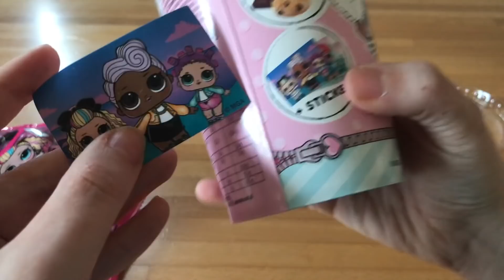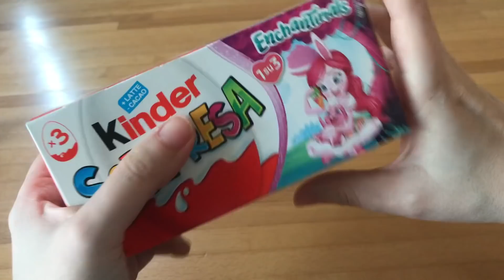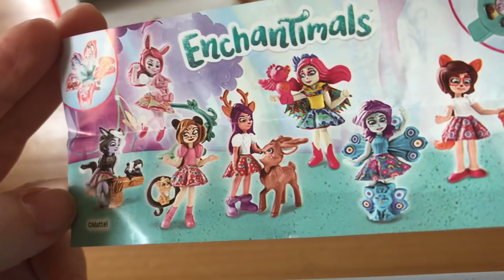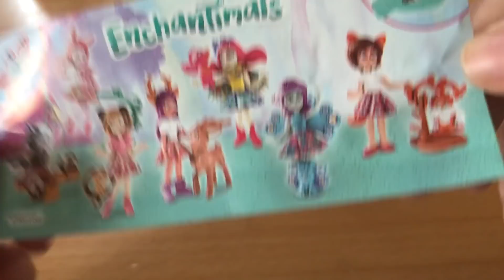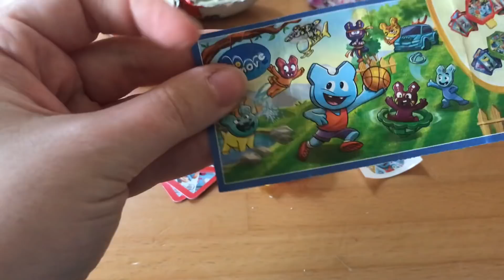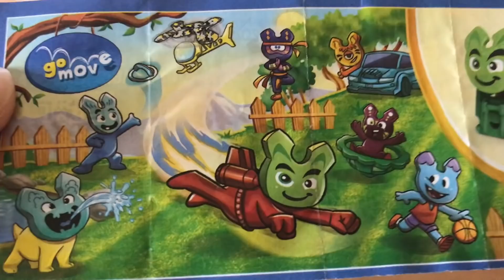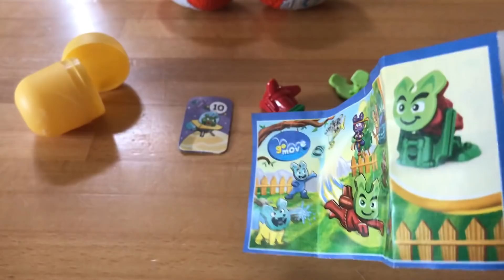Biscotti LOL SURPRISE con sorpresa e Kinder Enchantimal | LILLA ASSAGGIA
Un po' di merende stile kawaii con le LOL e le sorpresine Kinder. Che surprise ci saranno? Se ti va, scopriamolo insieme!
⚠️ATTIVA LA 🔔 per RICEVERE LA NOTIFICA!!! ⚠️
★ CERCAMI SU INSTAGRAM, MI CHIAMO LILLAYT !! ❤️❤️❤️

➡️ DOVE HO COMPRATO TAYLOR BLYTHE:

➡️ DOVE HO COMPRATO I VESTITI DELLE BAMBOLE:

★ Divisa scolastica

★ Jeans Strappato e Maglietta Topolino:

★ Scarpe tipo Hugg:

★ Scarpe di Cuoio bebè e Stivaletti:

★ Scarpe di Cuoio:

★ Cerchietto da Gatto Kawaii:

★ Pantaloncini BIANCHI CORTI:

★ Scarpe da Tennis di Jeans

★Jeans Lunghi

★ Jeans Calzoncini corti

★Vestitini Celeste e Rosa:

★ Vestito Retro’ a Pagliaccetto:

★ Stand per reggere la Bamboa: